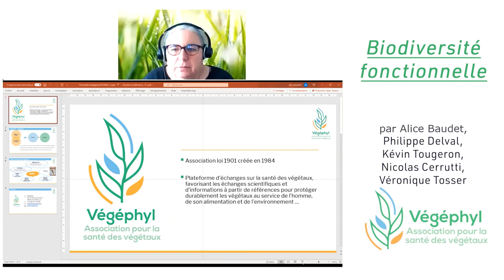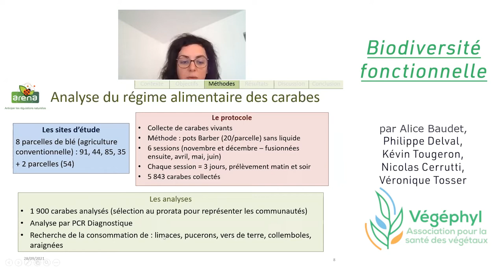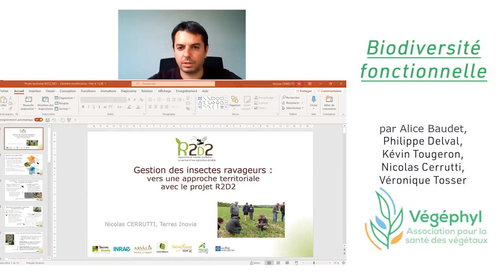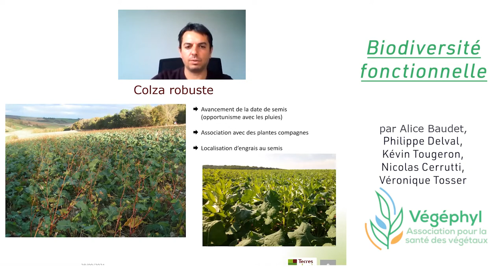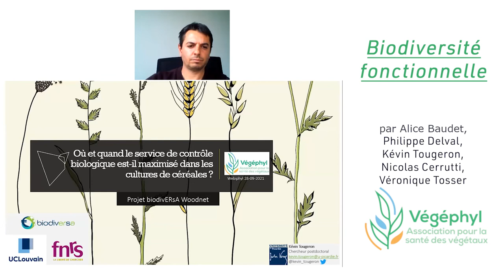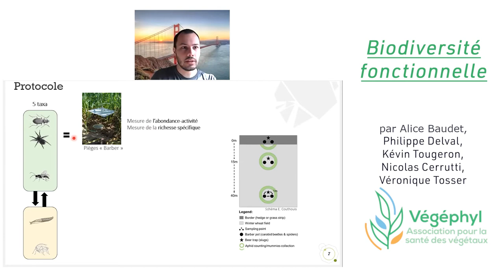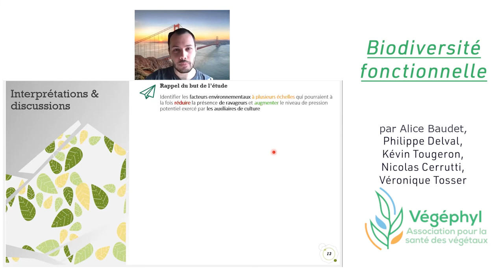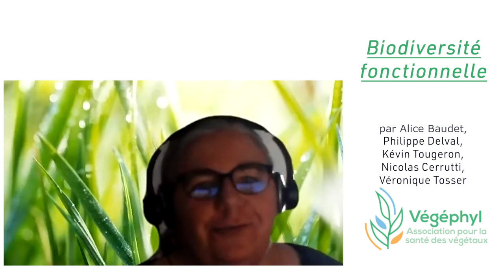Biodiversité fonctionnelle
Webinaire de Végéphyl
Intervenants : Véronique Tosser (ARVALIS - Institut du végétal) ; Kévin Tougeron (Université de Picardie) ; Nicolas Cerrutti (Terres inovia)

La biodiversité fonctionnelle, c’est-à-dire l’ensemble des espèces qui contribuent à des services écosystémiques dans un agroécosystème, a pour objectif de contribuer à la diminution de l’utilisation des produits phytopharmaceutiques, et plus particulièrement des insecticides et acaricides, grâce à son action régulatrice des bioagresseurs.

Celle-ci est largement utilisée dans de nombreuses cultures pérennes et légumières, mais nécessite encore des études afin de mieux comprendre et piloter la mise en œuvre de solutions applicables dans le cadre des grandes cultures. En effet, l’intensification de ces cultures a eu notamment pour conséquence de modifier les paysages agricoles limitant les services de lutte biologique par conservation.

Les 3 interventions permettent d’apporter des éléments à différents niveaux, du territoire à la parcelle, afin de mieux comprendre comment faciliter les régulations naturelles en installant des infrastructures agroécologiques, en observant sur le terrain et en accompagnant des agriculteurs.